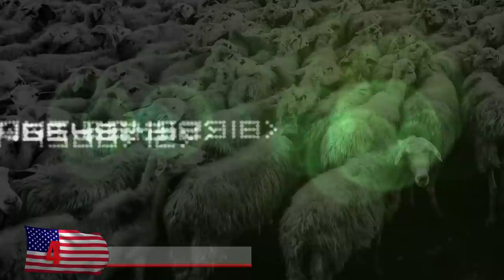MOST INSANE Hybrid Animals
It could be just a matter of time when the hybrids begin to take over here! From grolar bears to wholphins here are the most insane hybrid animals.

5. Iron Age Pig

In an attempt to recreate wild boar to nearly the same genetic makeup as it had in the Iron age, British breeders and researchers got together and decided which domestic pigs to mix with wild boars. They concluded with a rare irish pig breed called a Tamworth and your common european wild boar. These are seemingly only bred in europe and the farmers who raise the hybrids cater to a very specific customer who wants a more gamey taste to it. The appearance and the aggressiveness of the wild boar turn to be dominate which has made these difficult to domesticate. After three generations of breeding, you probably wouldn’t even realize the pig had any domestication in its lineage without a really close inspection. Wild boar populating with sow has happened naturally in Australia

4. Sheep Goat Hybrid

Following the trend of wild animals reproducing with their domestic counterpart, this hybrid is also known as a geep and can occur in nature. Most of the time, it results in a still birth but rare cases are known to exist. These hybrids are quite rare but it indicates the goats true origins. In the year 2000, a live goat mated with a female sheep in an experiment. It had a total of 57 chromosomes which is right between the number the two. The result was a male geep who have an intense desire for the female ewe, despite being completely infertile. Other sheep goats hybrids have been able to breed with other ram and in 2014 healthy geep were reproduced. Just recently in 2018, two twin geep were created in Ireland, which shows us that geep could be a thing of the future and they’re also pretty cute!

3. Humanzee

Experiments to create a half human half chimpanzee date back to the 1920’s by russian scientists, Ilya Ivanov. This weirdo tried some bizarre experiments that we won’t get into but well just say they didn’t work! The man was eventually arrested but his idea of creating a humanzee has intrigued many. Also known as the Manazee or chuman, legends exist around the world about mysterious apes. One human like chimpanzee known as oliver is rumored to be a hybrid but certainly nothing was proven. His ability to walk on two made rumors fly that he was created in a lab. He also seemed to have a libido that was driven to human females over other apes. Also having one less chromosome than other chimps, some have claimed him as the missing link. In any case, chimps are very similar to human genetically but if we spliced genes any further, what would the result be? Would we just go back to the way we were in the past? Which genes would remain dominant, and what advanced behavior would we see that we aren’t accustomed to from chimps? Will they finally learn to use cell phones too! Hopefully the experiments don’t go to far or we might end up in a real life planet of the apes scenario where they become the rulers.

2. Biggest Hybrid Animal

A liger, or mix between a lion and tiger can grow to massive sizes and are believed to represent not only the largest known cat in the world! But also the largest successful hybrid. They end up bigger than their parents, weighing 750 pounds on average. This liger named Hercules, was recognized by guinness world records as the largest non-obese living cat on earth, weighing in at 922 pounds. He is healthy and appears to be living a long good life. They can also measure 9.8 feet long to 11 feet.

1. Hybrid Land Marine Iguanas

On the galapagos islands you’ll come across an interesting species of iguana known as the marine iguana which can swim at high speeds through the pacific ocean. We’re sure you’re also familiar with normal iguanas which are commonly found in tropical areas of the galapagos islands. Some of those iguanas evolved to be able to eat algae in the water and they eventually became a different subspecies on the galapagos. Now an interesting development in genetics here seems to show that land iguanas can still mate with land iguanas.This photo here we see a true hybrid.  With a short supply of food in the ocean, they tend to resort to their land dwelling instincts which is exposes them to new potential mates. Feisty marine iguanas have been known to reproduce with lonely female iguanas near the shore, which results in a hybrid which is typically sterile. Hybrids are notable for their sharp claws and survival abilities in both land and sea. They eat cactus fruit and seaweed and some have called it a mutant